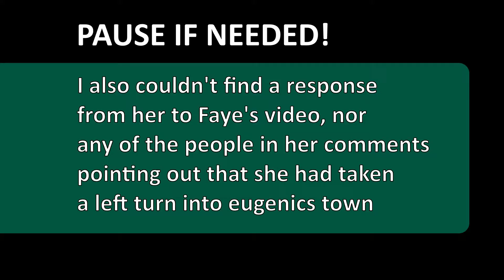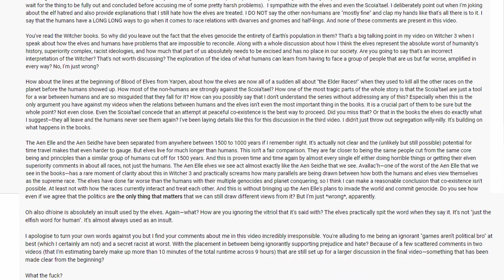YouTube Treachery & Why I stopped watching Unnatural Vegan as well as other creators.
Hello! It is January 17, 2021 and I have learned some things about Unnatural Vegan that has caused me to say that I, personally, think that if she does not publicly apologize for her comments about the BLM movement and racism in the vegan community, as well as make a clear effort to publicly denounce white supremacy, she has shown a pattern of behavior which I believe warrants her being de-platformed. Just wanted to put this update here so that you all know that my opinion has changed since the writing/filming of this video.

As I said in the video, please do no harass anyone.

Other Videos/Channels I mentioned:
Jessica Kellgren-Fozard's Videos:

And just to repeat this again, don't you dare harass anyone!

Intro footage: Video by Michael Gault from Pexels
Brown Husky Footage: Video by Andrew Kota from Pexels